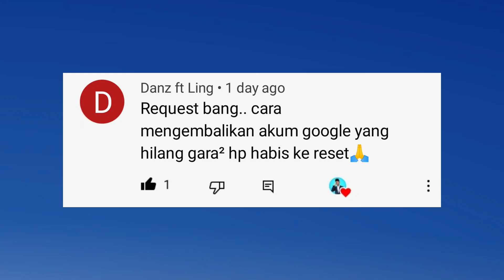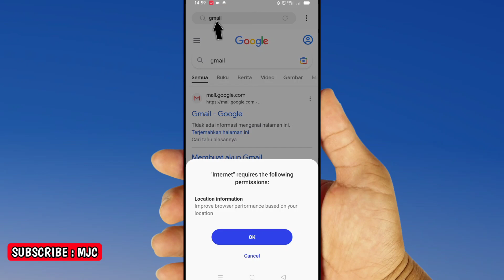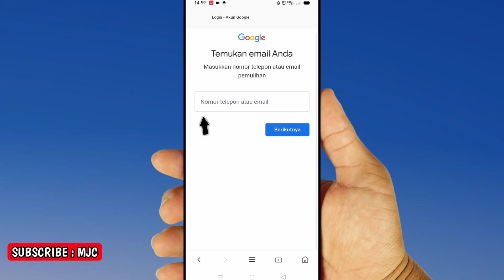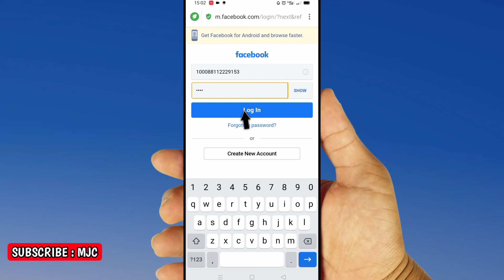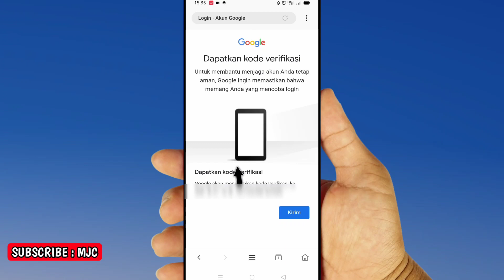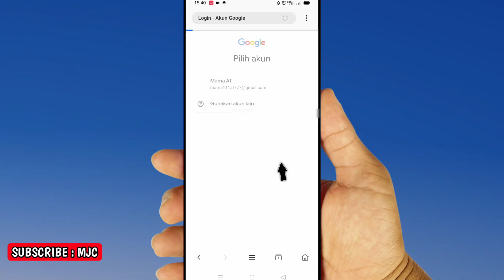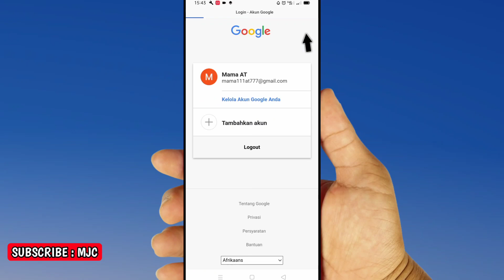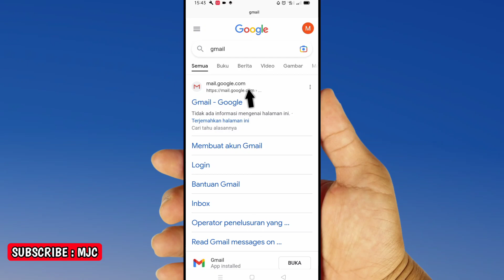Cara mengembalikan akun google yang hilang - Akibat HP ke Reset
Inilah cara mengembalikan akun google yang hilang. cara mengembalikan akun google yang hilang ini juga berkaitan dengan cara mengembalikan akun google yang di hacker. Jadi, berikut cara mengembalikan akun google yang hilang sekaligus cara mengembalikan akun google yang di hacker yang jelas dan mudah dipahami.

Klik Tombol Gabung untuk Jadi Member Teman Chat MJC✅.

PERTANYAAN? Jangan ragu untuk berkomentar, ya😃.